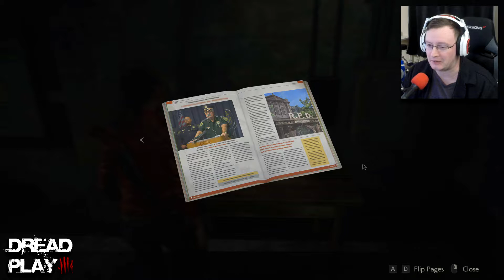Resident Evil 2 REMAKE: CLair B - EP3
PROMIDAL
Transcendence
Magnum Tenebrosum

Welcome to Raccoon City. The home of Umbrella.  Join Nova KitFox as he Dives back into the remake of one of his all time favorite games.  Resident Evil 2.